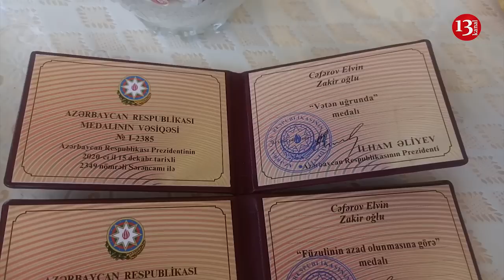"Guya İcra bizə pul verib yasa gəlib, KİŞİLİYİNİZ, MƏNLİYİNİZ OLSUN, AYIBDIR"-Elvin Cəfərovun ailəsi